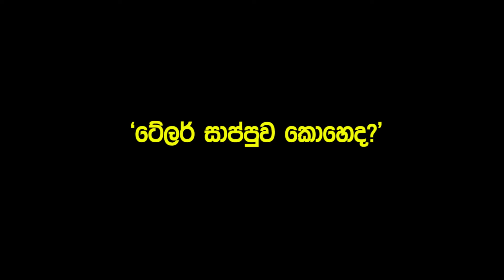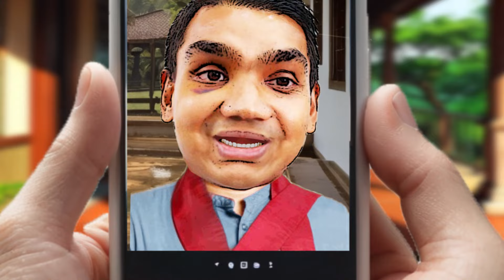Lesson 605–ජීප් 3ක් ම දුන්නෙ ඇයි? -English in Sinhala | Ideal guide to English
Subtitles in -  English, Tamil, Hindi, Telugu, Urdu, Italian ,  Indonesian ,Malay, Malayalam, Chinese, Japanese.

This channel has covered elements such as grammar usage up to lesson 154. Following that, we present a dialogue between two or more individuals, which we introduce under a current topic. We provide the English translation of this dialogue in the form of subtitles. What is special about this presentation is that we bring to you the village dialect commonly used in everyday social interactions in England through our subtitles. We proudly state that we are the only channel offering such a presentation.

ideal english#
If you like my channel